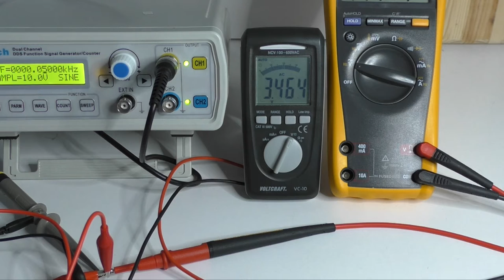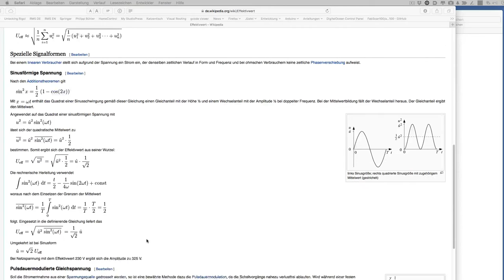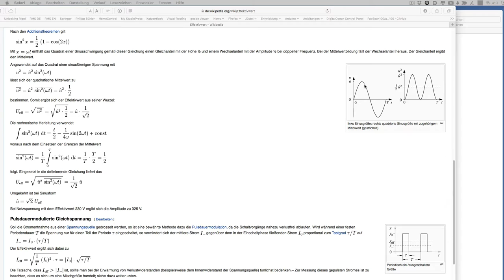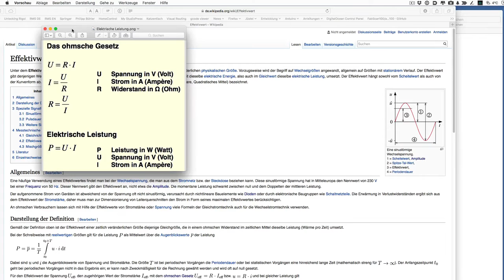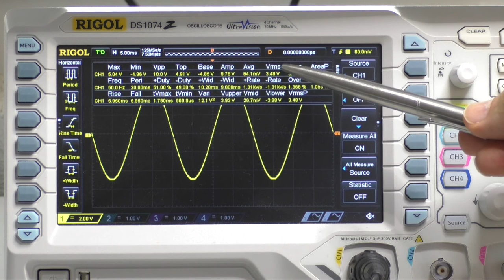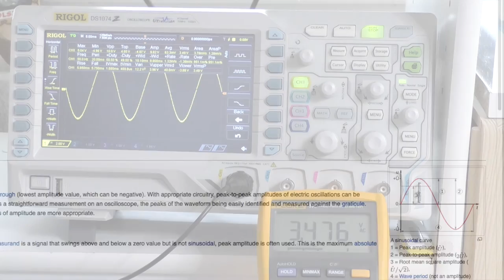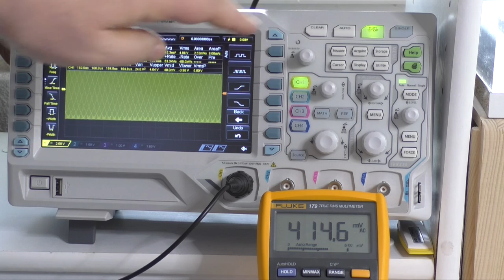Die Tücken der Wechselspannungsmessung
Wechselspannung zu messen ist einfach: Multimeter auf Wechselspannung schalten und messen. Erhalten wir wirklich das erwartete Ergebnis?

Verschiedene Experimente zeigen den Unterschied zwischen Scheitelwert und Effektivwert einer Wechselspannung. Wir stellen auch fest, dass der Begriff Amplitude zu Verwirrung führen kann.